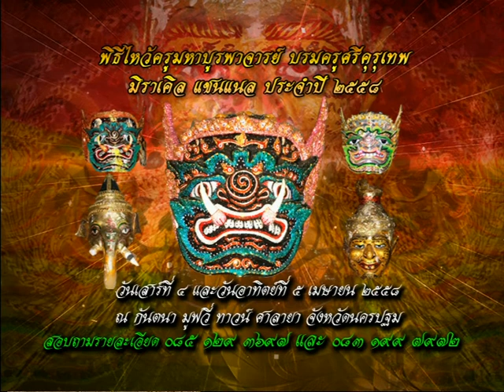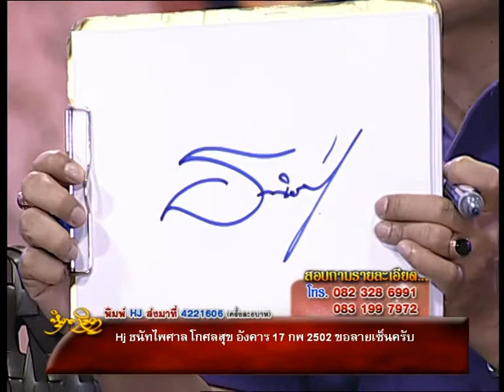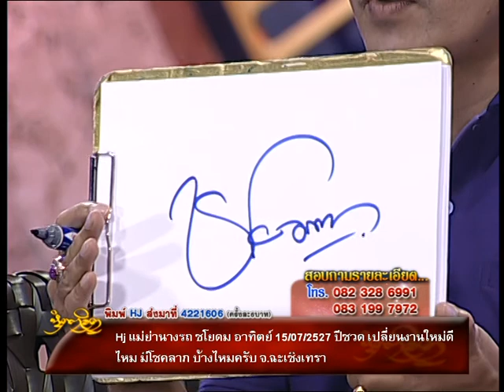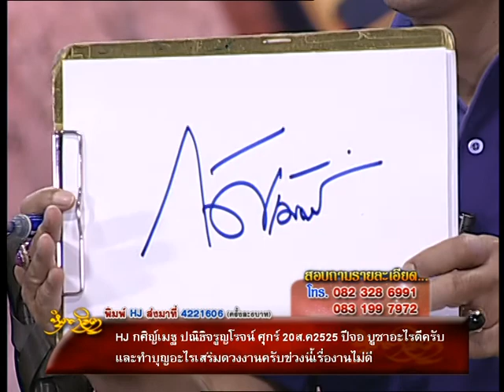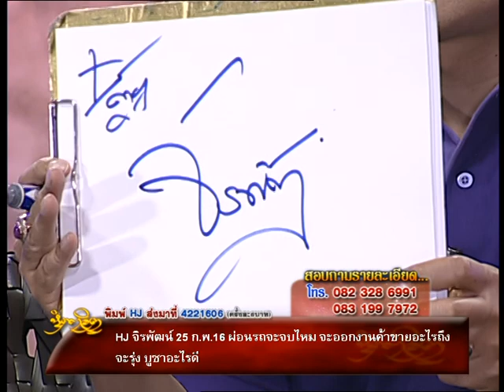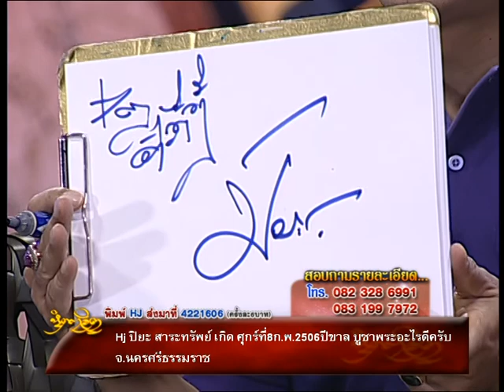รายการหัตถจิต | 19/03/58 | EP 3/4